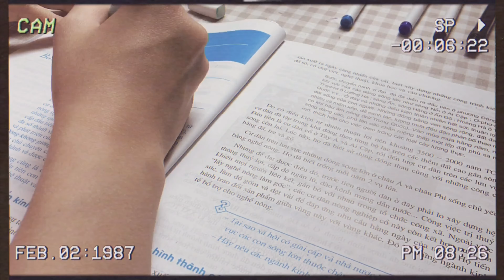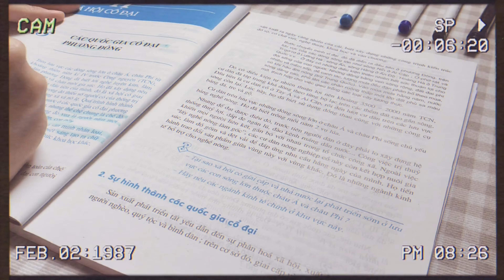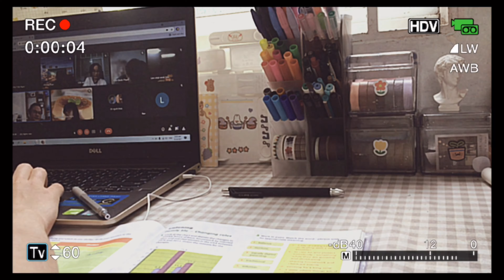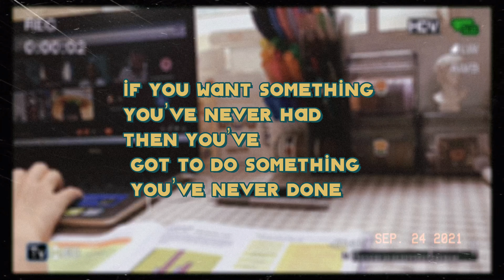10 tips để có một mùa học online hiệu quả// study tips 2 👩‍💻👨‍💻🏫👩‍🏫 // back to school tips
Hello mọi người, năm học mới này mình biết là sẽ có rất nhiều bạn học online. Hãy cùng mình đi qua những "bí kíp" cho mùa học online này nhé

Q&A về tớ:
- Tớ tên gì : Tớ tên là Linh
-Tớ sinh năm bao nhiêu: 2006
- Mọi người có thể gọi tớ là : tofu, đậu , Linh ,...
- App tớ dùng :VLLO, PicsArt, Capcut
- Tớ làm YT để có thể ghi lại những gì tớ đã làm trong năm cuối cấp của mình
Picture: Pinterest

Nếu mọi người muốn tớ làm thêm về bài nào khác hay nội dung nào thì đừng quên bình luận bên dưới nha
Mọi người bật HD để coi rõ hơn nha

Tớ luôn sẵn sàng lắng nghe ý kiến của mọi người để phát triển hơn nữa.
0:00 Intro
0:20 Uống nước thường xuyên
1:17  Chọn không gian
1:53  Bảo vệ mắt
2:43  Chuẩn bị đầy đủ dụng cụ hoc tập
3:18  Dành thời gian thư giãn
3:42  Thay đổi phương pháp học tập
4:26  Hạn chế ăn quá nhiều
5:29  Lên kế hoạch cụ thể
5:55  Sự tập trung
6:19  Dám hỏi,  dám giỏi
7:07  Outro